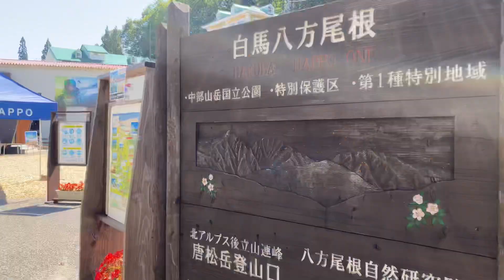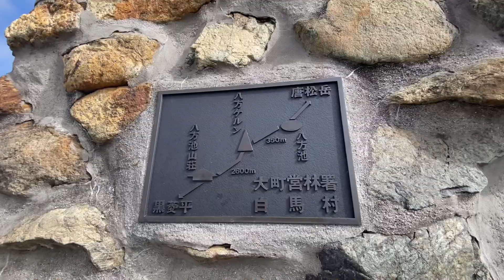【登ったり下ったり 白馬】転んでも前へ！MTBダウンヒルに挑戦 絶景の八方池 おもてなし ハイランドホテル THE CITY BAKERY 岩岳マウンテンリゾート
DAY1:白馬へ移動
白馬姫川温泉 白馬ハイランドホテル宿泊

DAY2:岩岳マウンテンリゾート
MTBパークにてダウンヒル
八方尾根 八方池